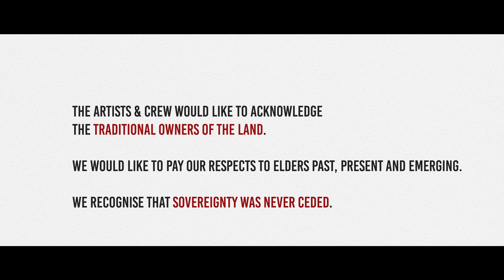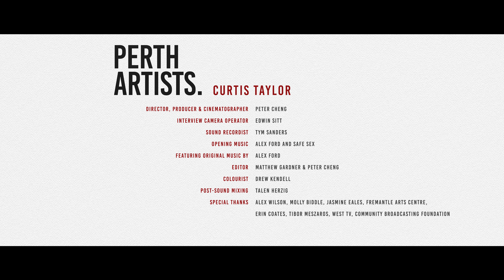Perth Artists S02E10b: Curtis Taylor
Curtis Taylor is a filmmaker, screen artist, sculptor and young Martu leader. Growing up in the remote Martu desert communities and in the city, Curtis combines traditional Martu knowledge with contemporary influences.